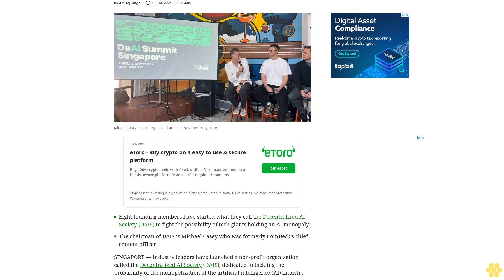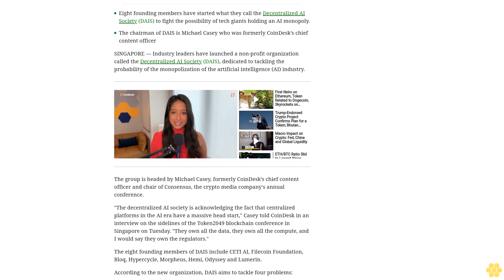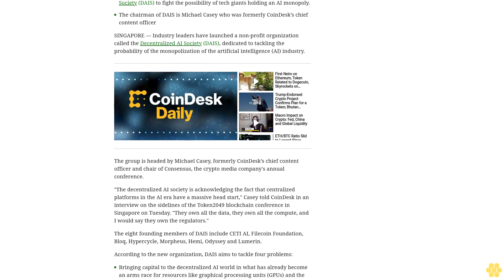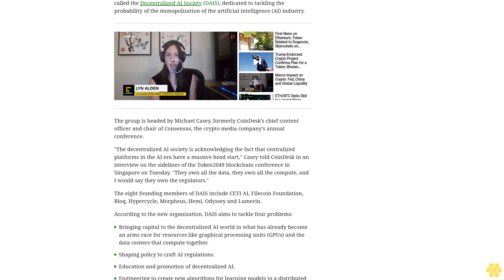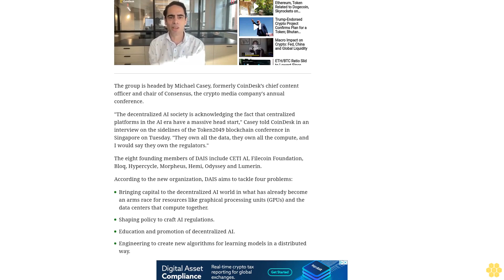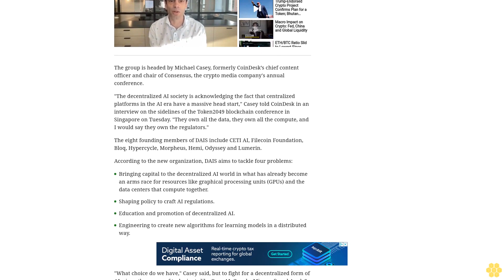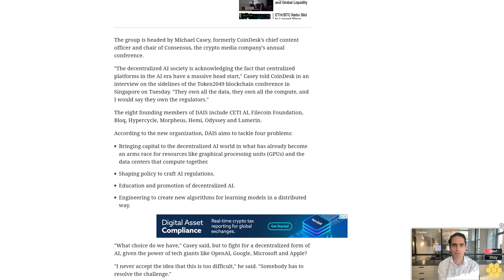Decentralized AI Society Launched to Fight Tech Giants Who 'Own the Regulators'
Eight founding member projects include Morpheus and Filecoin Foundation, with Michael Casey, CoinDesk's former chief content officer, as chairman of the new industry group.
Eight founding members have started what they call the Decentralized AI Society (DAIS) to fight the possibility of tech giants holding an AI monopoly.
The chairman of DAIS is Michael Casey who was formerly CoinDesk’s chief content officer
SINGAPORE — Industry leaders have launched a non-profit organization called the Decentralized AI Society (DAIS), dedicated to tackling the probability of the monopolization of the artificial intelligence (AI) industry.
The group is headed by Michael Casey, formerly CoinDesk’s chief content officer and chair of Consensus, the crypto media company's annual conference.
"The decentralized AI society is acknowledging the fact that centralized platforms in the AI era have a massive head start," Casey told CoinDesk in an interview on the sidelines of the Token2049 blockchain conference in Singapore on Tuesday. "They own all the data, they own all the compute, and I would say they own the regulators."
The eight founding members of DAIS include CETI AI, Filecoin Foundation, Bloq, Hypercycle, Morpheus, Hemi, Odyssey and Lumerin.
According to the new organization, DAIS aims to tackle four problems:
Bringing capital to the decentralized AI world in what has already become an arms race for resources like graphical processing units (GPUs) and the data centers that compute together.
Shaping policy to craft AI regulations.
Education and promotion of decentralized AI.
Engineering to create new algorithms for learning models in a distributed way.
"What choice do we have," Casey said, but to fight for a decentralized form of AI, given the power of tech giants like OpenAI, Google, Microsoft and Apple?
"I never accept the idea that this is too difficult," he said. "Somebody has to resolve the challenge."